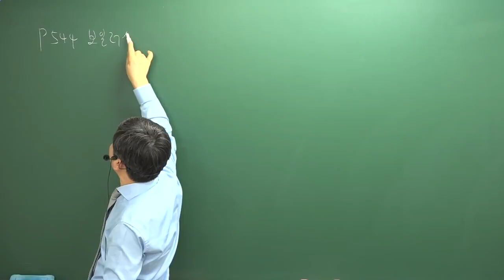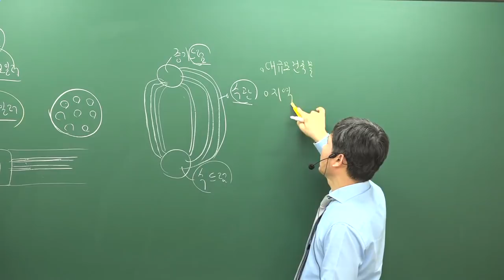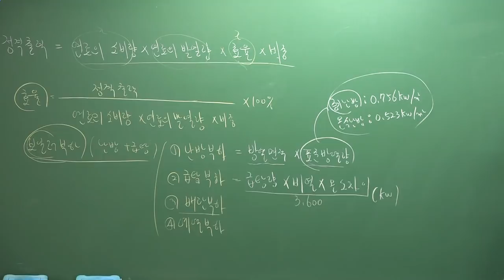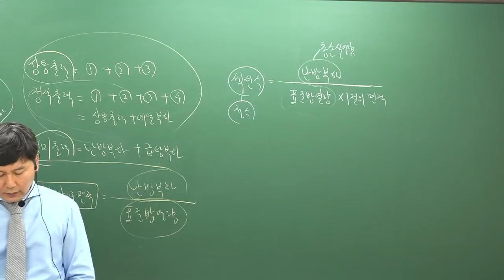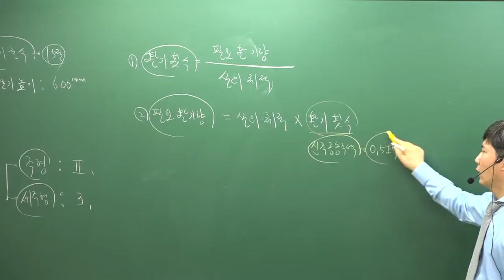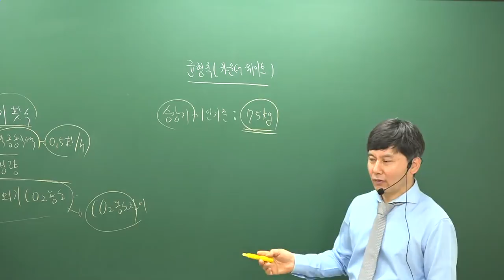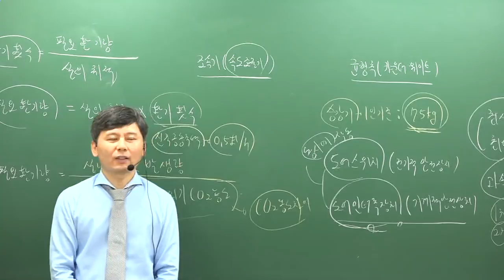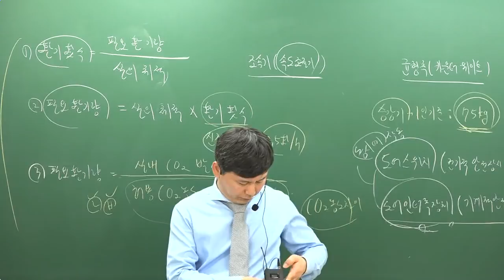[주전무] 2019년 주택관리사 시설개론 기본이론과정 1-33